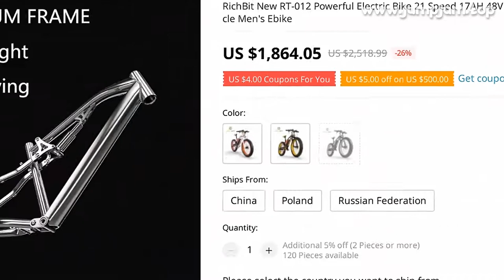🔥 [ ON SALE ] RICHBIT NEW RT-012 POWERFUL ELECTRIC BIKE 21 SPEED 17AH 48V 1000W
00:00:00 Intro
00:00:10 Presentation
00:00:16 Fin 🙏

RICHBIT NEW RT-012 POWERFUL ELECTRIC BIKE 21 SPEED 17AH 48V 1000W LI-BATTERY 26 INCH FAT TIRE ELECTRIC BICYCLE MEN'S EBIKE

PRODUCT STARS ⭐: 0.0/5
STORE RATING: 98.4%/100%

Tips:Hello friendWhen purchasing, please choose a Chinese address to place an order to avoid paying VAT
We will still arrange for you to ship from the EU warehouse, which will save you 20% to 30% of the cost
You do not need to pay any customs duties, we are responsible for customs clearance and customs duties

MUSIC IN VIDEO: LOST SKY DREAMS PTII OFFICIAL INSTRUMENTAL

0 REVIEWS AND USER RATINGS FROM AMAZON, ALIEXPRESS AND OTHER ONLINE SHOPS & CATALOGS!
THIS IS BEST ALTERNATIVE FOR EBIKE 1000W 45 BUT CHEAP (2,518.99) LOOK CLOSER AT THIS ELECTRIC BICYCLE PRODUCT!